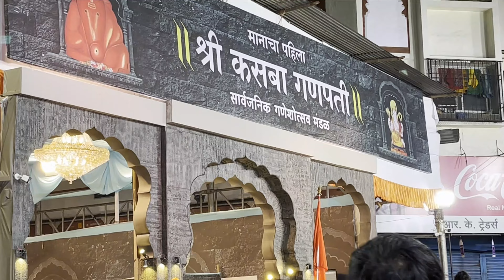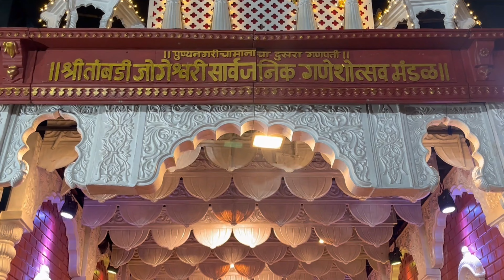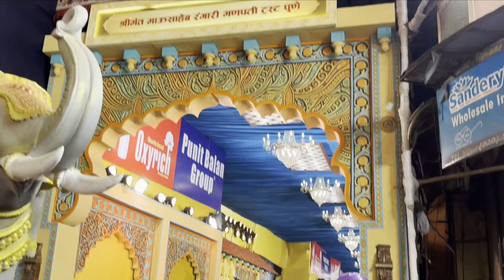Pune Ganpati 2024 Vlog | All Ganpati Pandals | AnantSoniVlogs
In this video, I take you on a spiritual journey to visit Pune's famous 5 Manache Ganpati, 2024, along with darshan of other popular Ganpati temples across the city. Join me as we explore:

Kasba Ganpati
Tambdi Jogeshwari
Guruji Talim
Tulshibaug Ganpati

We also visit several other revered Ganpati mandals in Pune, such as Shreemant Dagdusheth Halwai ganpati, Shrimant Bhau Saheb Rangari, Hutatma Babugenu Mandal Trust and many more.

 Credit Information:
Channel name : Ncv-No Copyright Vibes
https: //youtu.be/yb2C_IejFqQ?si=PRKkf3o_Wtc0GsOY